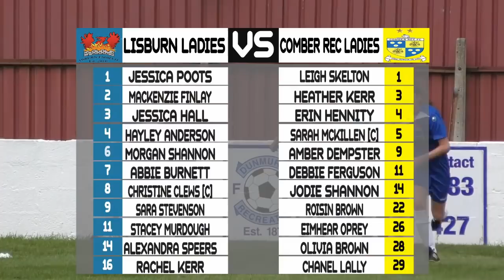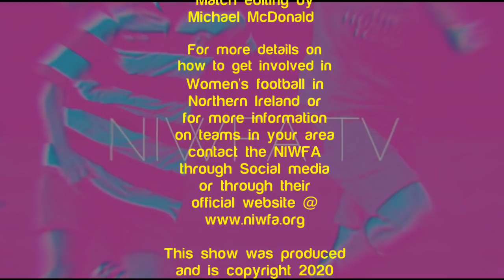NIWFA Season 2020 Week 2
There's a new co-host on this weeks edition of NIWFA TV as Sophie Bell joins Colin to introduce the highlights from two fantastic games of women's football between Lisburn Ladies FC v Comber Rec Ladies FC and Banbridge Rangers Women & Girls Football v Dromara-Village Football-Club.